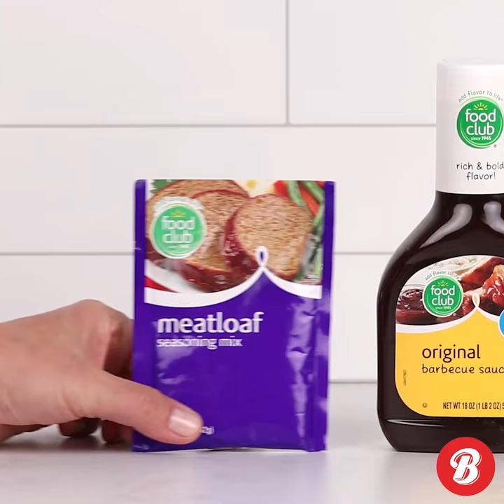BBQ Meatloaf Meatballs - Brookshire Brothers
Check out this delicious yet simple weeknight dinner--perfect for cooler weather!